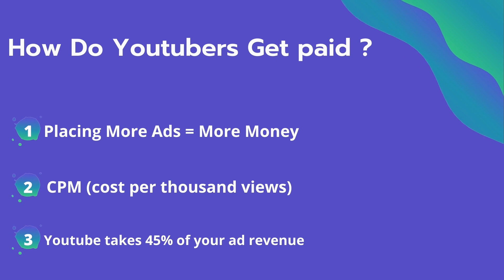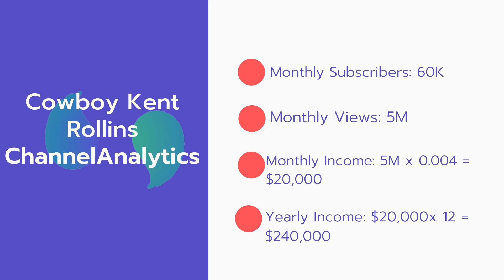How Much Does Cowboy Kent Rollins make on YouTube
In this video, I will show you the estimate of how much money does Cowboy Kent Rollins make on YouTube.